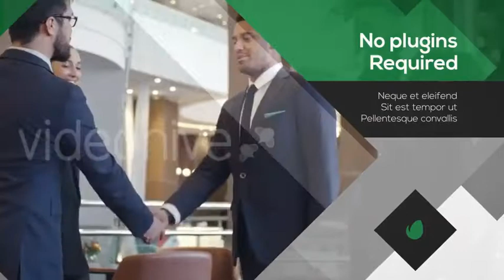Corporate (After Effects Template)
Features:
- Music included
- No plugins required
- Fast render